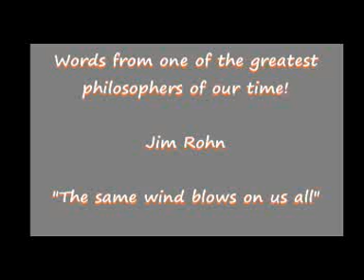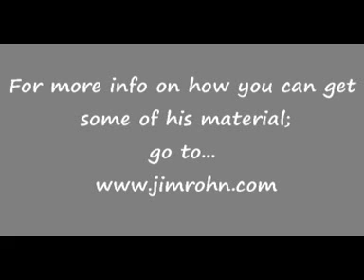Jim Rohn: Setting The Sail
Jim Rohn is one of the greatest philosophers of all time. Watch, take notes, put it into action and share with others.

Recommended Books:
25 Truths That Govern Successful People

A New Look at Nature

Section 107 of the Copyright Act provides the statutory framework for determining whether something is a fair use and identifies certain types of uses—such as criticism, comment, news reporting, teaching, scholarship, and research